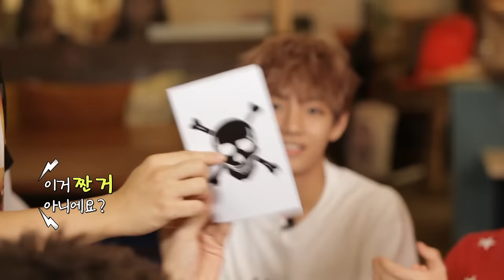[하이라이트] 만화방에서 벌어지는 벌칙 퍼레이드 Penalty parade show at comic book café | Rookie King BTS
만화방에서 벌어지는 BTS 끝판왕!!
멤버들의 인상을 찡그리게 만든 벌칙들
지금까지 이런 망가짐은 없었다
모두를 충격에 빠트린 RM의 벌칙은?! BTS 끝판왕!!

The Final Boss of BTS in the cartoon room!!
What are the penalties that made the members' faces frown?
What is the penalty for RM, which shocked everyone?
English & Chinese subtitles are included.
Stay tunned, Channel BTS!